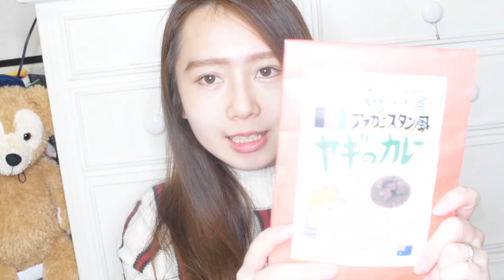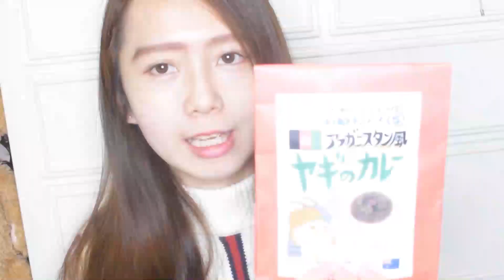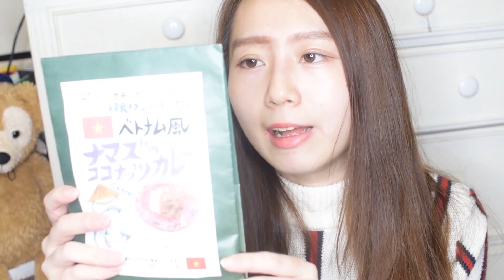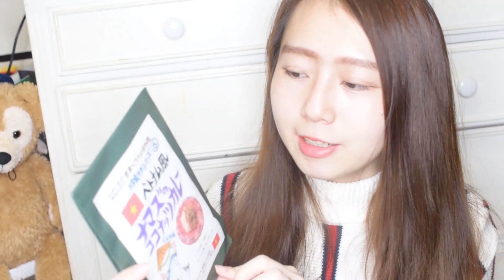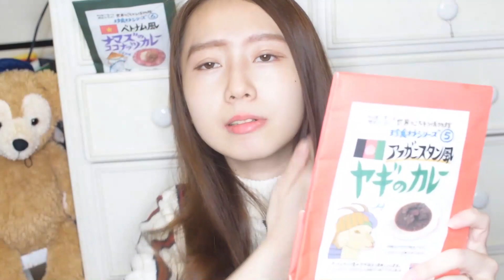【珍食材】世界のごちそうがレトルトに！ ヤギのカレーってどんな味？【アフガニスタン風】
あまり食べることの出来ない、 世界の珍しい料理を家庭で楽しむことができる世界のごちそう博物館シリーズ。
今回はヤギのカレーにチャレンジ♡